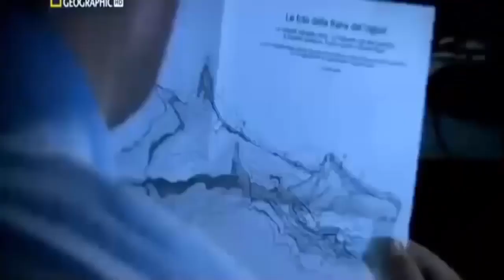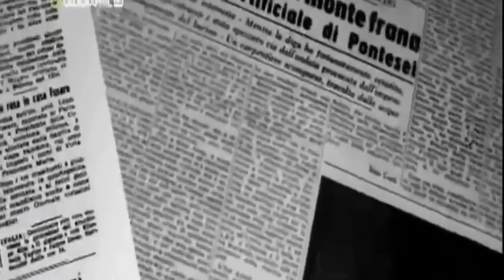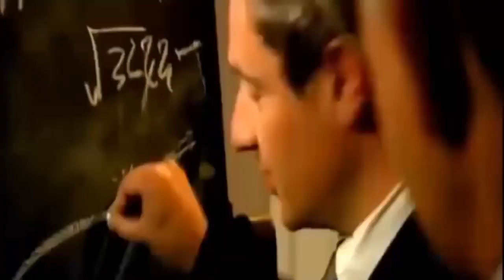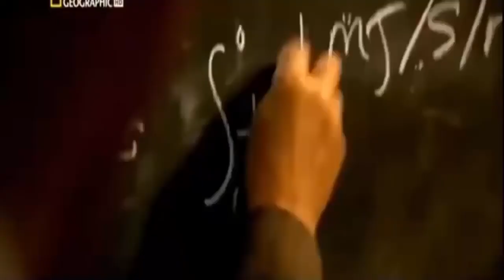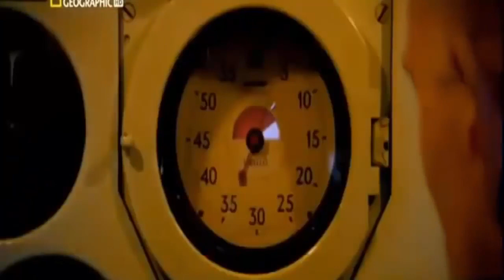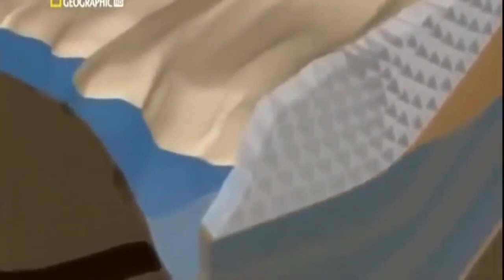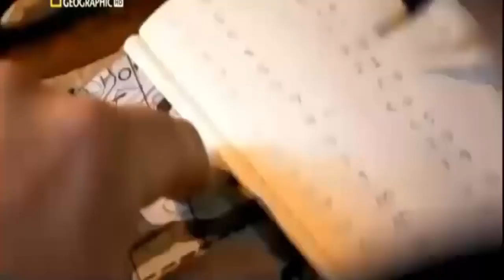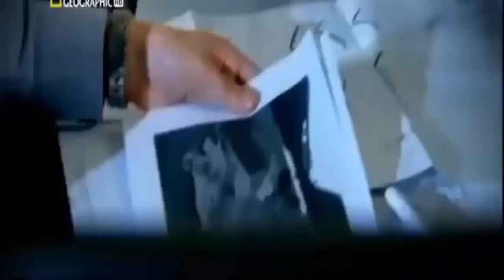TSUNAMI EN ITALIA - TSUNAMI EN EL MONTE TOG,ITALIA,DOCUMENTALES DE NATURALEZA - DISCOVERY CHANNEL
TSUNAMI EN EL MONTE TOG,ITALIA,DOCUMENTALES DE NATURALEZA - DISCOVERY CHANNEL

     👍 DALE  PULGAR HACIA ARRIBA  SI TE GUSTO EL DOCUMENTAL 👍ツ

      🗣  DEJEN SUS COMENTARIOS  BEST DOCUMENTARIES 💭